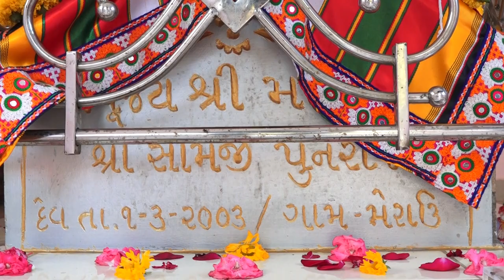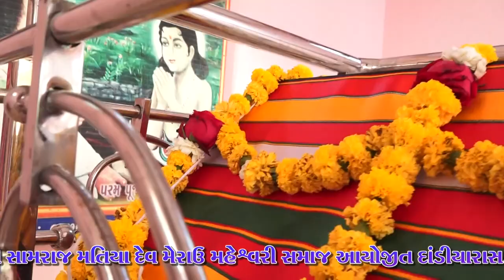Nasim Sekh & Laljibhai Badga // Samraj Matiyadev // Dandiyaraas//2020// Merau